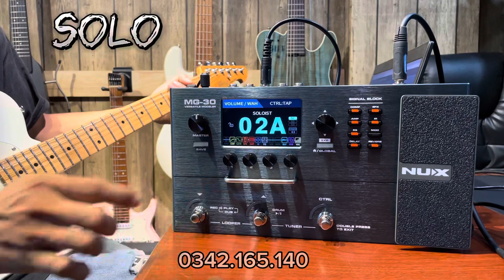Bộ tiếng NUX MG-30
• Pedal NUX MG-30

📍📍 Địa chỉ : 25/28 Lê Duy Nhuận Tân Bình TP HCM